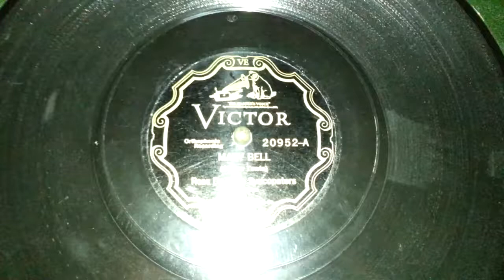Mary Bell-Ross De Luxe Syncopaters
Victor 20952
Race Record
Victor Electrola RE-45